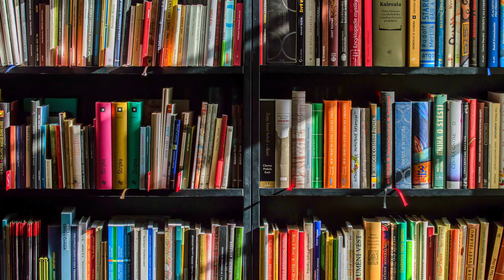Højtlæsning med Vibeke Schou: Nattergalen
Nattergalen er en god dansk historie af H. C. Andersen, en man aldrig kan høre for mange gange.
Her kan du høre Vibeke Schou læse historien op, i hyggelige omgivelser.